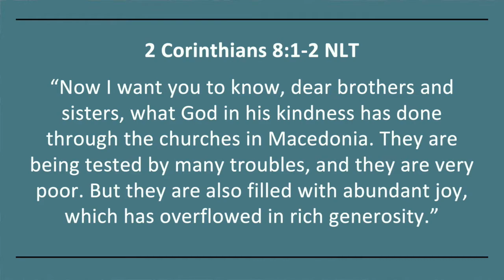NW Special Contribution 2020 Video 1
First of four videos explaining what the NW Special Contribution will go to.